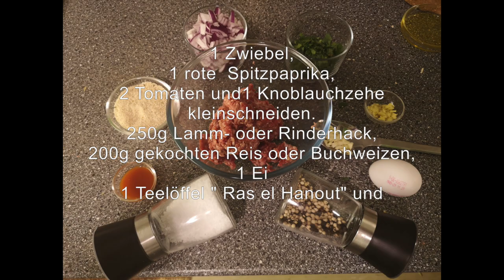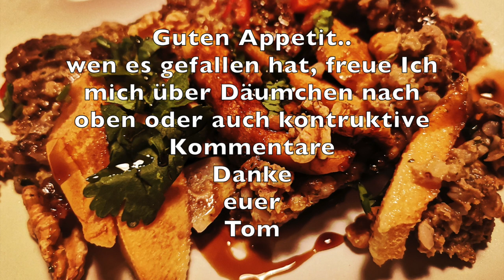Quitten Sonne Orientalischer Auflauf mit Hackfleisch - einfach lecker Kochen mit Tom 🇩🇪= 🇬🇧 👇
Hackfleisch Quitten Sonne, ein Orientalisch angehauchter Auflauf.. ein Rezept mal wieder mit der Quitte, die leider in unserer Region fast völlig in Vergessenheit geraten ist, völlig zu Unrecht .. da Sie ein gesundes und doch auch wohlschmeckendes Lebensmittel sein kann !

Zutaten & Zubereitung
1 Zwiebel,
1 rote  Spitzpaprika, klein geschitten
2 Tomaten und1 Knoblauchzehe
kleinschneiden.
250 g  Lamm- oder Rinderhack,
200 g  gekochten Reis oder Buchweizen,
1 Ei
1 Teelöffel " Ras el Hanout" und Salz & Pfeffer nach Geschmack,
mit dem vorbereiteten Gemüse vermischen. Das Ganze inn eine gefettete Auflaufform geben, 2 Quitten entkernen, in Achtel schneiden und in die Hackfleischmasse drücken. Die Form abgedeckt 40 Minuten bei 180°C backen, anschliessen mit 50g Walnusskernen bestreuen und noch einige Minuten ohne Deckel unter dem zugeschaltetem Grill, bräunen. ca 10Min.
Mit Koriander und Cherry Tomaten garnieren sowie mit Maulbeer oder Johannisbeeren Sirup verfeinern. Tom wünscht einen guten Appetit .. Danke für eueren Besuch !

👥 FREUNDE, wenn Dir / Euch dies Video gefallen hat, kannst Du dem Kanal helfen.
📢 Teile dies Video mit Freunden in sozialen Netzwerken. Netzwerk & Rezept wird auf Ihrer Seite gespeichert.
👍 BEWERTE(N) SIE / DU DAS VIDEO 👍- das ist angenehm für mich und wichtig für die Entwicklung meines Kanals ! SCHREIBEN SIE / DU EINEN KOMMENTAR, oder zumindest ein Smiley. Es ist nicht schwer für Sie / Dich, aber ich werde sehr Glücklich sein .

Ihr könnt mich auch hier besuchen:
Rezept und mehr Beiträge von mir !
You can also visit me here:
Recipe and more posts from me!

Facebook I :  Cooking Group "Kulinarische Genüsse, von Tom Cook & Friends"

Minced meat quinces sun, a casserole with oriental touches... a recipe once again with quince, which unfortunately has almost completely fallen into oblivion in our region, quite wrongly ... because it can be a healthy and yet also tasty food !

ingredients & preparation
1 onion,
1 red bell bell pepper, chopped small
2 tomatoes and 1 garlic clove
cut into small pieces.
250 g minced lamb or beef,
200 g of cooked rice or buckwheat,
1 egg
1 teaspoon " Ras el Hanout" and salt & pepper to taste,
mix with the prepared vegetables. Put the whole thing into a greased baking dish, remove the seeds from 2 quinces, cut them into eighths and press them into the minced meat mixture. Bake covered for 40 minutes at 180°C, then sprinkle with 50g walnut kernels and brown for a few more minutes without lid under the grill. approx. 10min.
Garnish with coriander and cherry tomatoes and refine with mulberry or currant syrup. Tom wishes you a good appetite ... Thanks for your visit !

👥 FRIENDS, if you / you liked this video, you can help the channel.
👍 VALUATE(N) YOU / YOU VIDEO 👍- this is pleasant for me and important for the development of my channel ! WRITE(N) YOU / YOU A COMMENT, or at least a smiley. It is not difficult for her / you, but I will be very happy .

►Please click the 🛎🛎bell top right .. do not forget & activate .. thank you.  I'm glad and it costs you nothing ...
Your Tom.

***NEW*** for all Youtuber with food content on Facebook a separate group only for Youtube cooking videos / recipes ... see also top right Facebook sign ***NEW***
🏳️‍🌈👨‍🍳 Werde auch Du Mitglied in der Facebook-Gruppe
Kulinarische Genüsse, Kochbuch mit Tom Cook & Freunden
🏳️‍🌈👨‍🍳 Become a member of the Facebook group
Culinary delights, cookbook with Tom Cook & friends

* Sony Kamera  DSC HX - 50
* Canon Legria mini
*Schnittprogramm:  iMovie Appel
* Ton: MCU - 01c